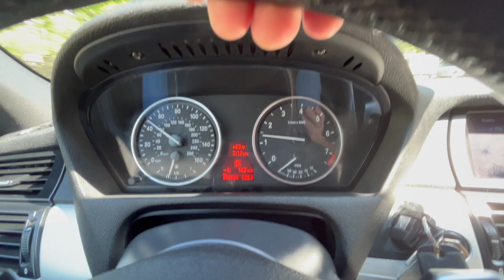PCARMARKET Auction: Driving - 2013 BMW X5